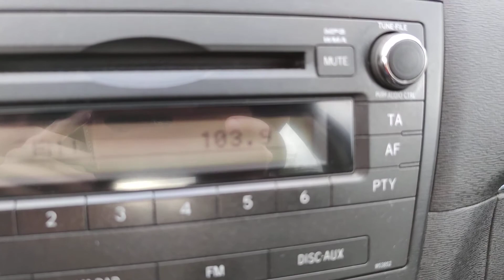E-skip France Bleu RCFM 103,9 MHz from Figari/Punta di Valanincu received in Bulgaria